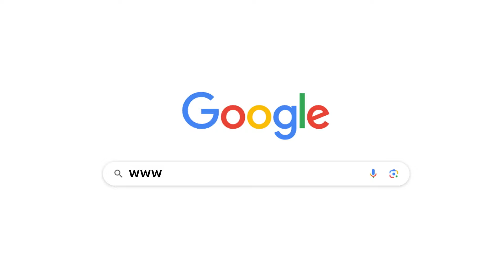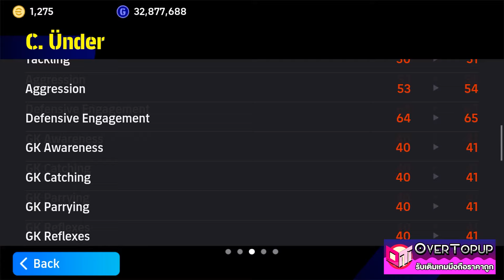eFootball™ 2024 เล่นดีนะชอบๆ รีวิว C. Ünder POTM TRENDYOL SÜPER LIG 7 MAR '24